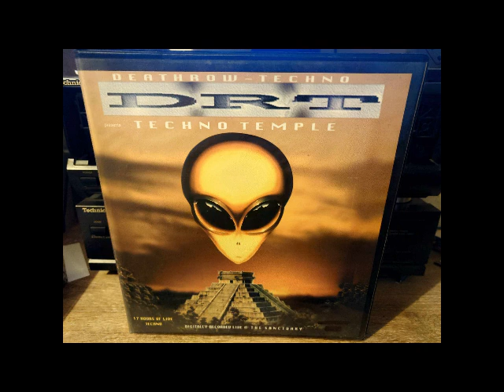Sharkey Deathrow Techno Techno Temple @ The Sanctuary 25-01-1997